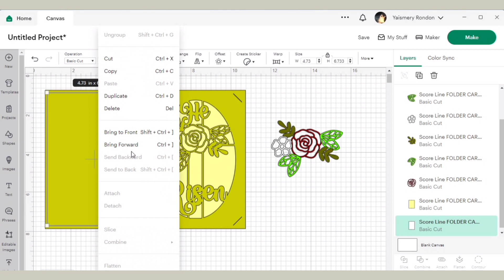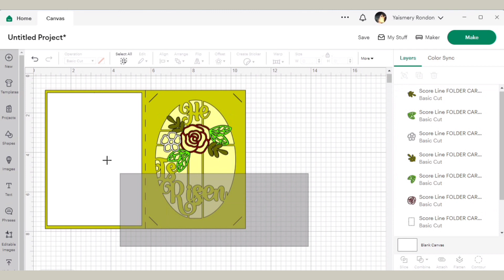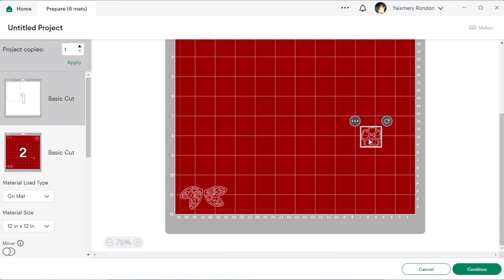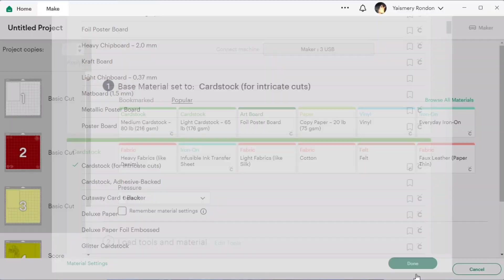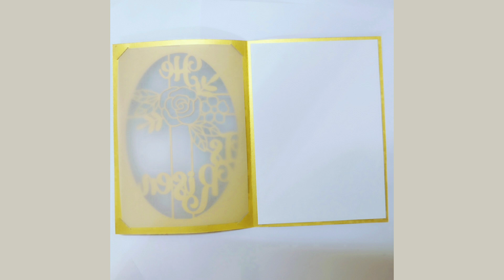Easter Card He is Risen SVG cut files templates Cricut Tutorial Silhouette Cameo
SVG CUT FILES

📌 Materials:

Folder Card:
- A4, 8.5x11, 12x12 inches 80 lb cardstock
- Vellum
- Glue

Envelope:
- 12x12 inches paper or 65 lb cardstock

📌 Assembly Size;
5x7 inches
Can be resized

 My recommendations for making this intricate cut are:
1. Use 80lb cardstock
2. Cutting mat with enough repositionable glue.
3. Check that your blade is in good condition
4. For Cricut, use the "Cardstock for intricate cuts" setting
5. Optional: Cutting in mirror function